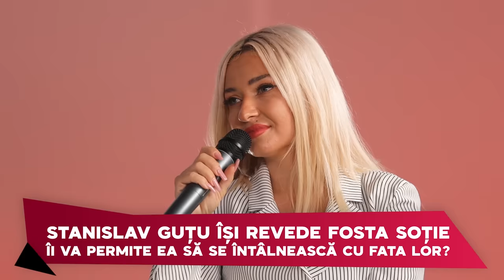AICI MOLDOVA #6 Își ascunde fiica de fostul soț. Mama fetei acuză tatăl de violență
Fosta nevastă a lui Stanislav Guțu, Elena, despre care bărbatul a povestit că l-a înșelat de mai multe ori și l-a părăsit, lăsându-l singur cu copilul, a decis să destăinuiască adevărul său despre Stanislav. Acum femeia locuiește într-o altă localitate. Ea și-a refăcut viața, trăiește cu un alt bărbat. Elena și concubinul ei, Iurie, au povestit despre circumstanțele în care fiica Elenei de la Stanislav, de 12 ani, a ajuns să locuiască alături de ei. Femeia a decis că e timpul să spună despre violența la care a fost supusă din partea fostului soț.

DACĂ AVEȚI O ISTORIE DE ÎMPĂRTĂȘIT, NE PUTEȚI CONTACTA LA NUMĂRUL DE TELEFON AL REDACȚIEI NOASTRE: 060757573

Fii primul care vede noile ediții:
✅ FACEBOOK -  ￼ / vorbestemoldova